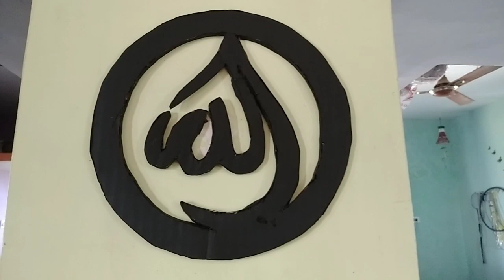Islamic walll art 😱\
Islamic walll art 😱\islamic